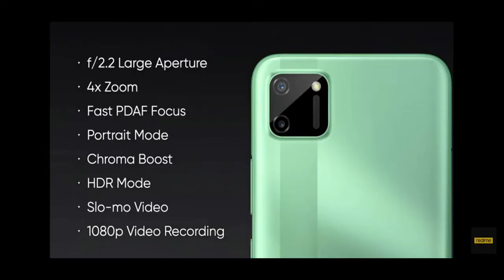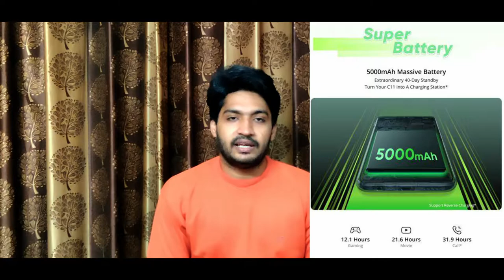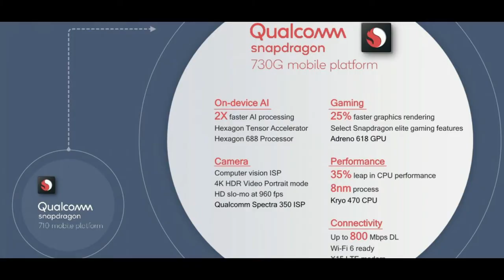SPECIAL Video-Big Billion Days Offers-GIVEAWAY Inside- ഇതിനേക്കാൾ മികച്ച ഓഫറുകൾ സ്വപ്നങ്ങളിൽ മാത്രം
In this video we are discussing about OFFERS  coming  on Flipkart BIG BILLION DAYS . Hope you Find it useful.

While uploading this Video our Channel has completed 500 subscribers mark. Thanks Everyone for the support and keep supporting.

See you all With A New Video till then Bye from

Abhi's Multiverse.

Channel Description.
Welcome to Abhi's Multiverse.

Hi I am Abhijith C.

A YouTube channel  that provides you with videos on Unboxing , reviews ,tech guides and new updates in Smartphones and related accessories. Come  Let's see what's new going on , in the  world of Smartphones, Android , IOS etc.,

I will try to do 1-2 videos in a week.

Come check my channel ,give likes , write a review , give suggestions to improve my channel. Suggestions are always welcome. Feel free to interact.